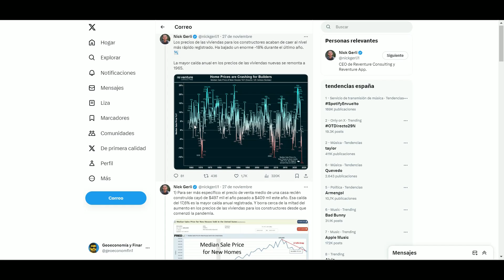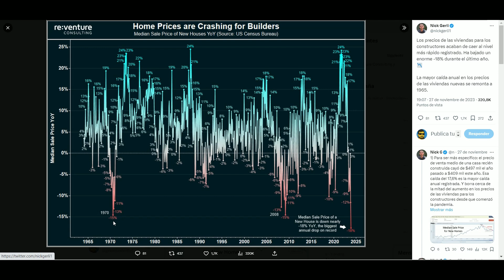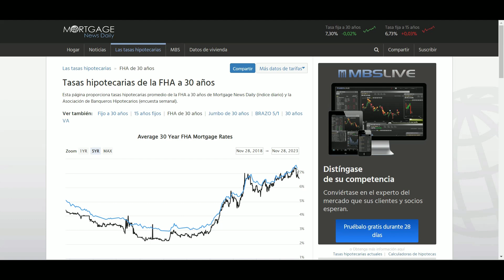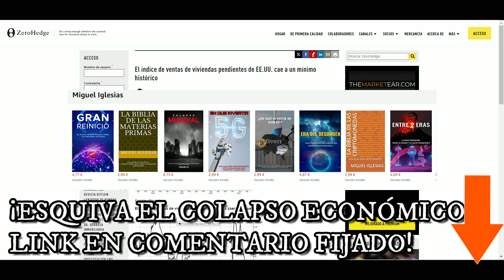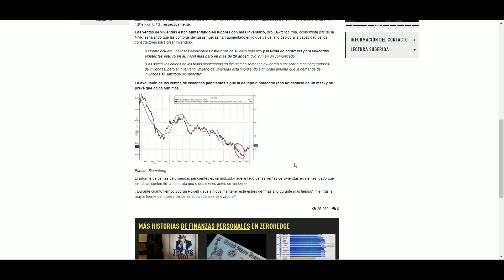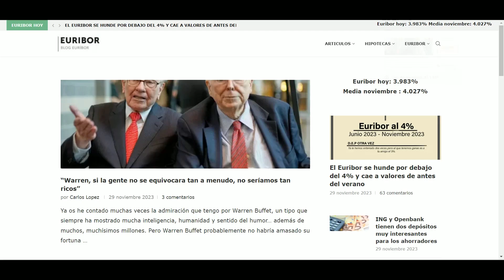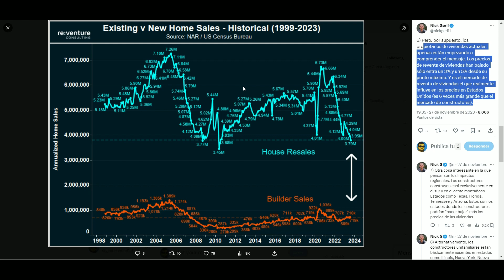🏬¡PRECIO de la VIVIENDA NUEVA -17,6%!|👉VENTAS de CASAS se HUNDEN|CRISIS INMOBILIARIA e HIPOTECA 2024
Precio de la vivienda. Precio de las casas. Crisis inmobiliaria 2023. Burbuja inmobiliaria 2024. Bienes raíces. Bienes inmuebles. Real estate. Realtors. Agencia inmobiliaria. Negocio inmobiliario. Mercado inmobiliario. Comprar casa. Vender casa